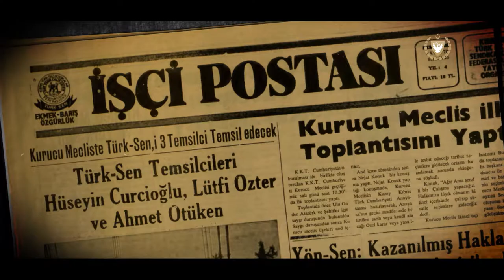Cumhurbaşkanı Ersin Tatar Lütfi Özter Meclis Töreni